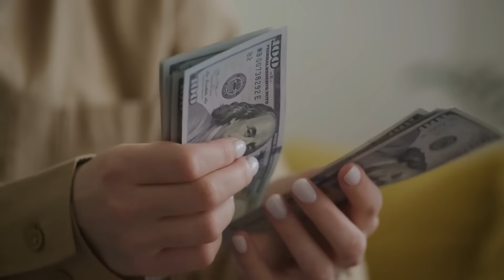المطارات كلها مؤامرات ✈️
ادعموا بيسوهات بالاشتراك في القناة
:انتسب في القناة عشان تستفيد بمزايا المنتسبين